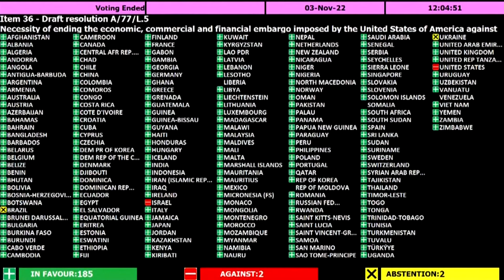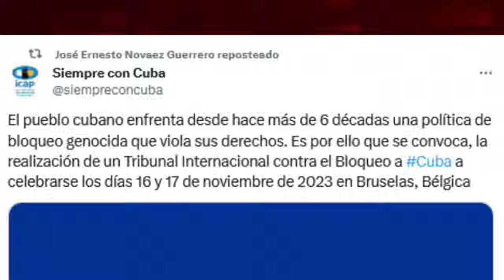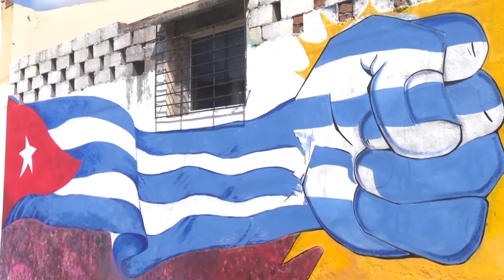Bloqueo a Cuba: la guerra no convencional